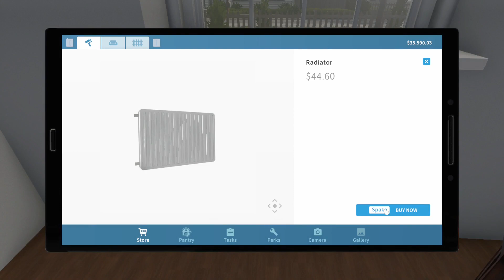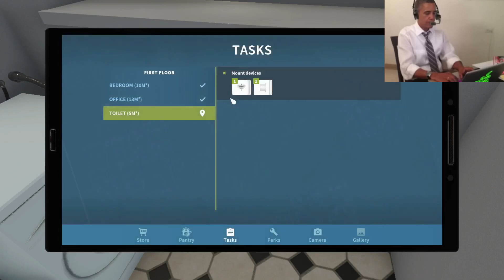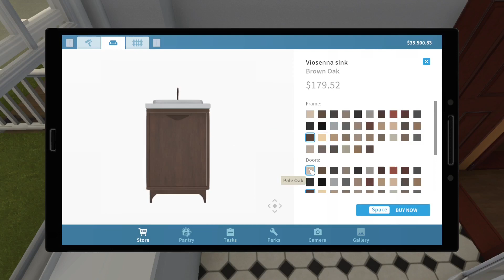U.S. Presidents Play House Flipper. Episode 3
Description:
In this uproarious video, watch as the American President takes a break from politics and dives into the world of house flipping in the popular game, House Flipper. With his unique blend of humor and determination, the President tackles dilapidated properties and transforms them into stunning dream homes. Prepare to be entertained as he navigates through various challenges, from budget constraints to unexpected surprises, all while sharing hilarious anecdotes and insights along the way. Join the President on this extraordinary journey of virtual house flipping, where laughs are guaranteed, and homes are reborn!